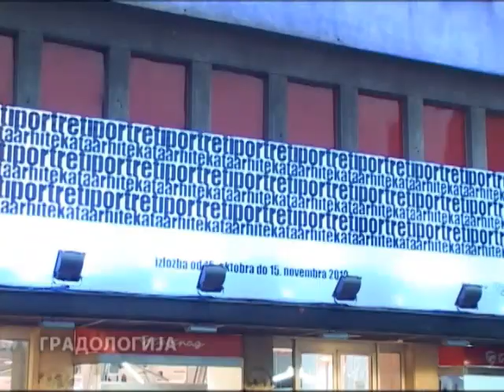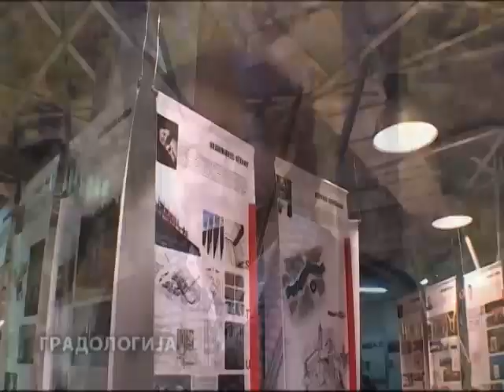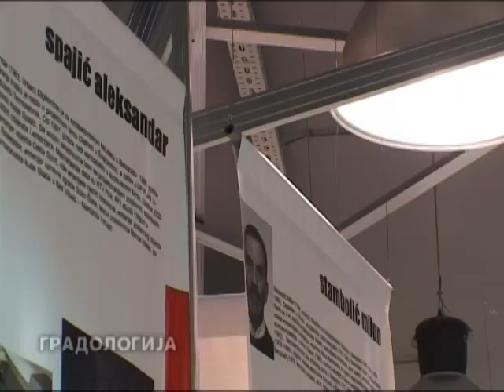SOLARNA KUCA ANDROMEDA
Arhitekta Vladimir Lovrić predstavlja prvu izvedenu solarnu kuću tipa Andromeda.